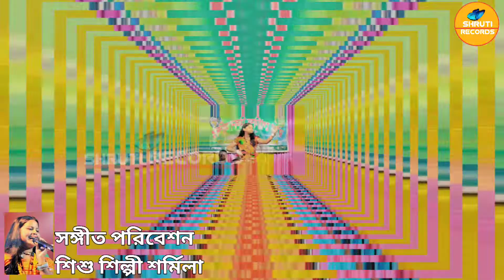বাবা তোমার দরবারে সব পাগলের খেলা | শিশু শিল্পী শর্মিলা সংগীত পরিবেশন |baul gaan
Thanks For Visit & Watching Love U All